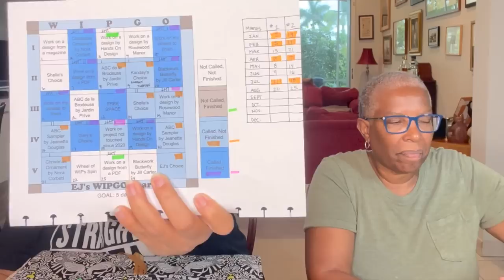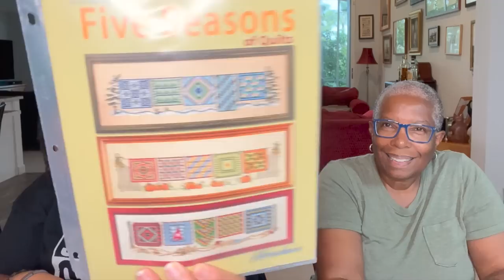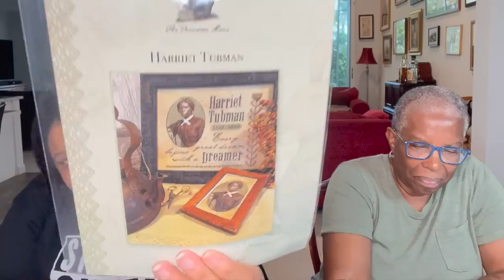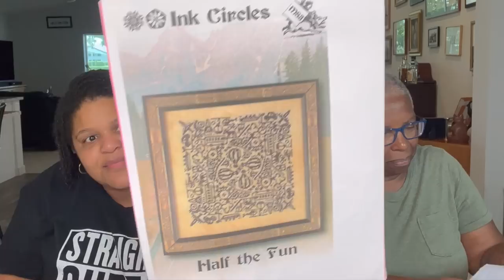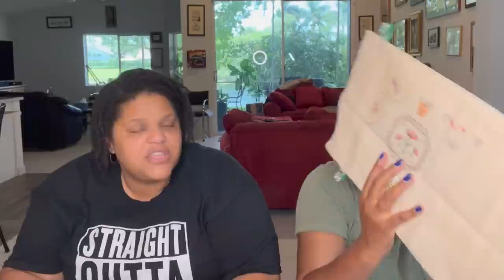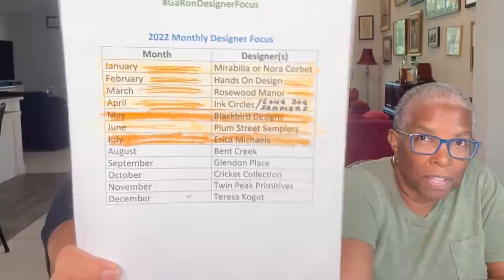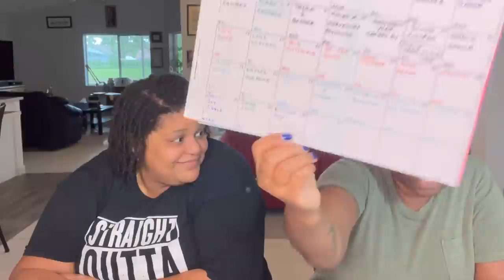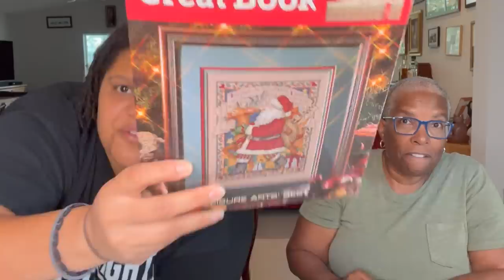Sunshine Stitchers: Flosstube 198 - A Creek Trilogy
EJ - EJ_Creates
Gary - Gary_Wayne_Hovatter
Shelia – Symcats
GaRon_Tottenbags

Chatelaine Start-A-Long starting October 7, 2022.

Silks4U: Silk of the Month Club and Colour of the Month Club

Finishes This Week:
Country Cottage Needleworks: “Snowy Deer” from the Frost Forest series